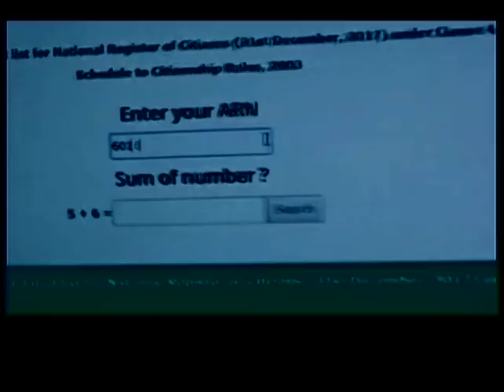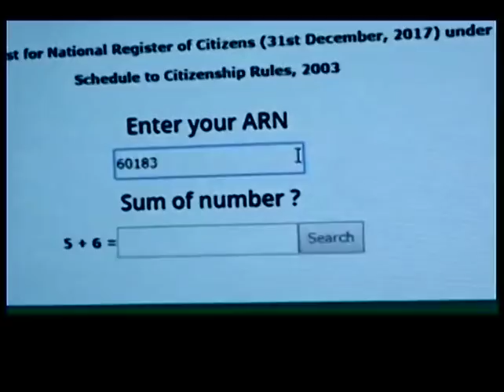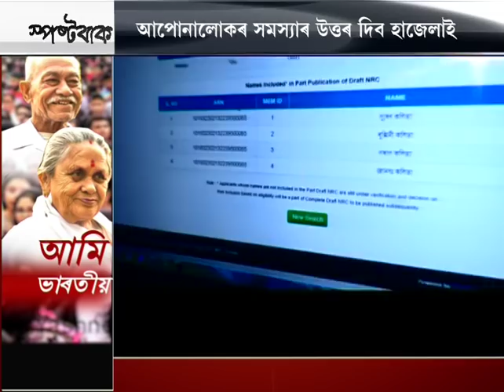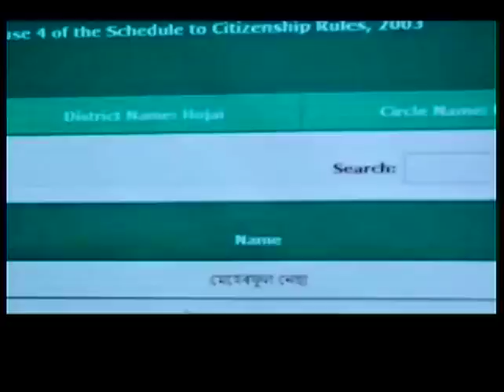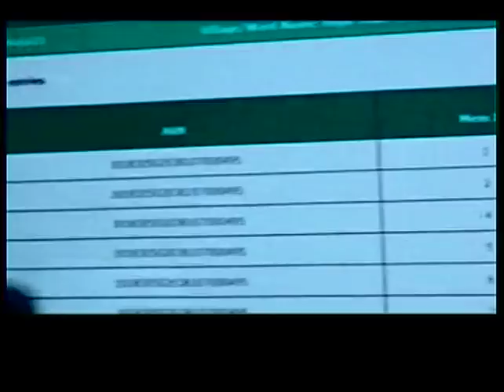SPOSTOBAAK || NRC DRAFT PUBLISHED